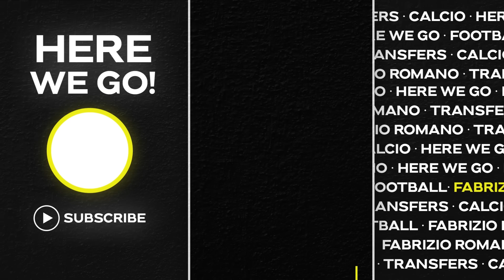VUSKOVIC BOOM, NEW CLUB DECIDED! ANTONY & SANCHO CASES UPDATED, FLICK OUT